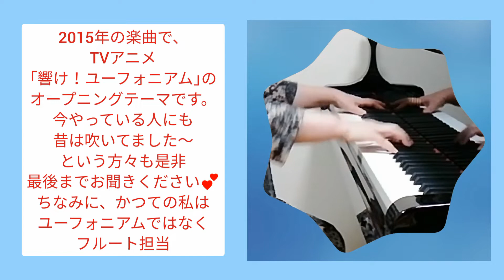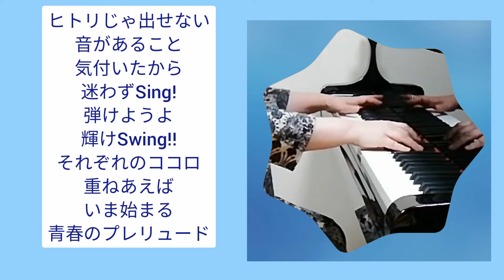「響け!ユーフォニアム」より DREAM SOLISTER ピアノアレンジ：岡田淳子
TVアニメ「響け!ユーフォニアム」のオープニング主題歌で、2015年の楽曲です。

TVアニメのサイズで演奏したことはあったのですが、今回の動画はフルコーラスで演奏しました。2番は知らなかったという方も歌詞つき動画にしているので是非最後まで歌詞を見ながらお聞きください。

この動画は歌詞つき動画にしたいと思っていたのですが、撮影後の動画編集になかなか取りかかれず出すのがすっかり遅くなりました。演奏撮影から1ヶ月くらい動画が埋もれていましたがやっと編集終わりました👍
歌詞の文字数が多くて打ち込むのもタイミング合わせて動画に足していくのも大変でした。そして、最初は気づかなかったのですが歌詞内の!マークが出るところでは1個〜3個までありまして、ここは2個？それとも3個ついてる？と老眼（かなぁ？と、最近思うことが😱）に鞭打ってちゃんと数も正しく打とうと頑張ったのでそこは褒めてほしいです。そしてもし間違っていてもそっとしておいてください。。。

楽譜について
こちらのサイトで購入した楽譜です↓